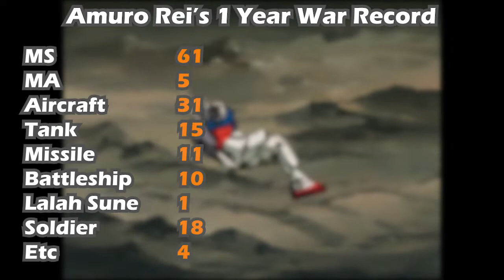[Gundam] 건담 주인공 사상 가장 많은 적을 물리친 하얀 악마의 전적을 알아보자.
아무로 레이는 1년 전쟁 도중 얼마나 많은 지온군을 물리쳤을까?
작중에 직접 묘사된 내용을 토대로 적을 직접 퇴치하거나, 파괴를 유도하는 횟수를 카운트 해 보았습니다.
1화부터 43화 까지 퇴치한 적의 수를 모두 세어본 결과는 다음과 같습니다.

MS : 61
MA : 5
Aircraft : 31
Tank : 15
Missile : 11
Battleship : 10
Lalah Sune : 1
Soldier : 18
Etc : 4

Total : 156